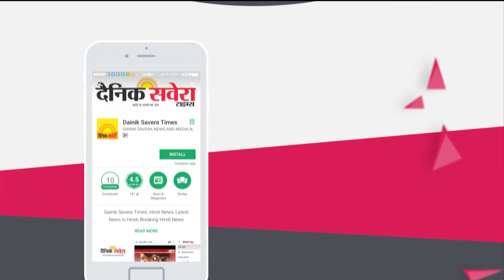बारिश के बीच सेहत मंत्री ने शुरू की नशे के खिलाफ जंग